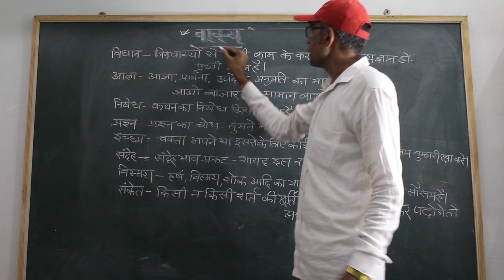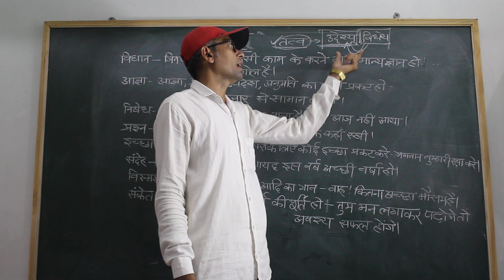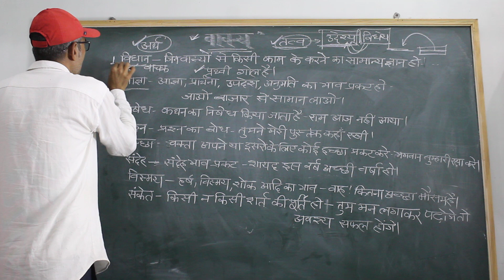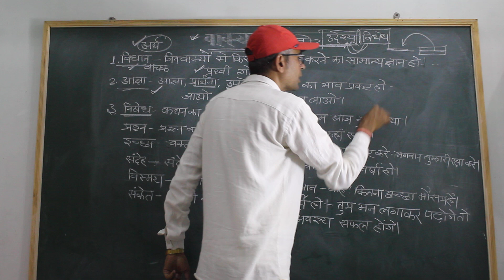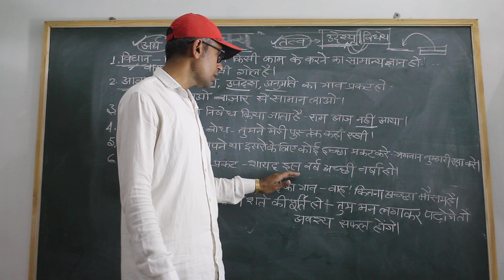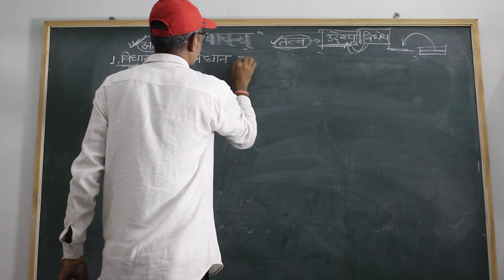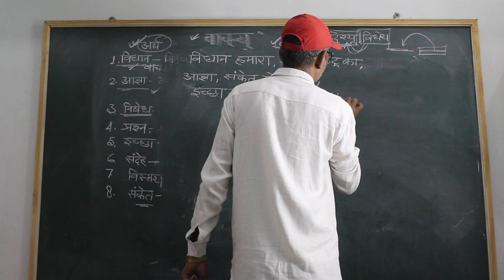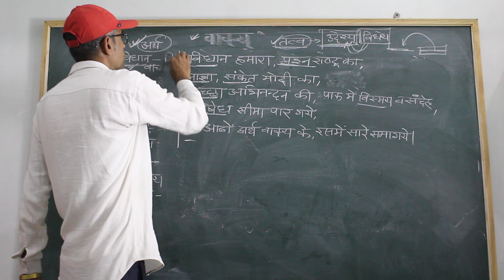CLASS X LECTURE 7 VAAKY (वाक्य) PART-3